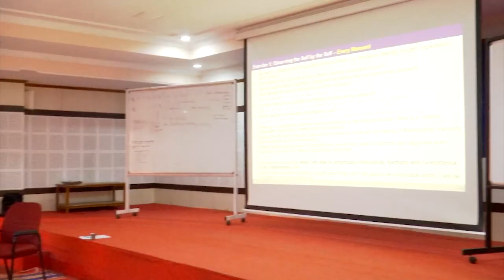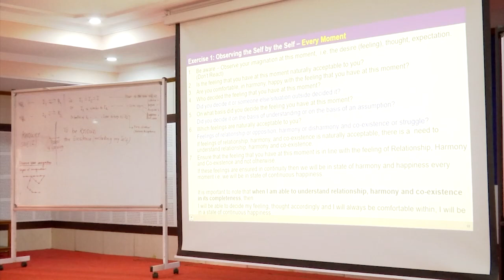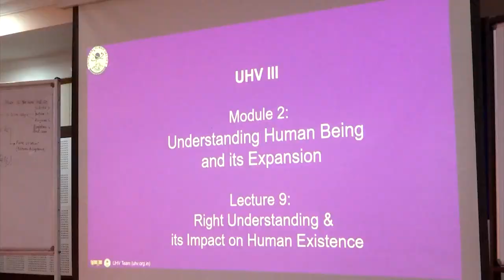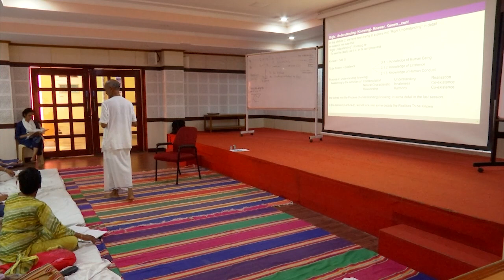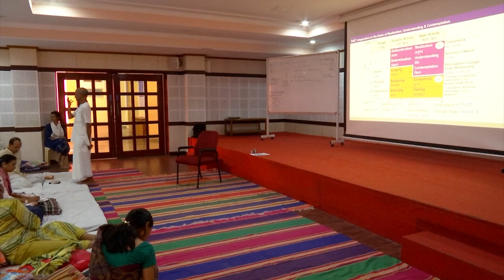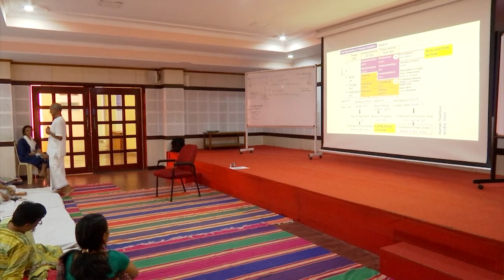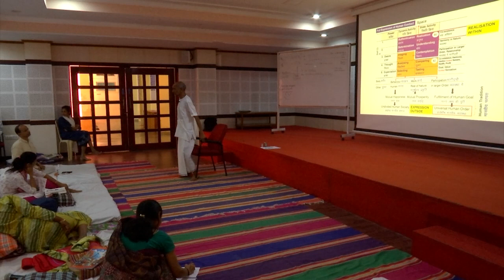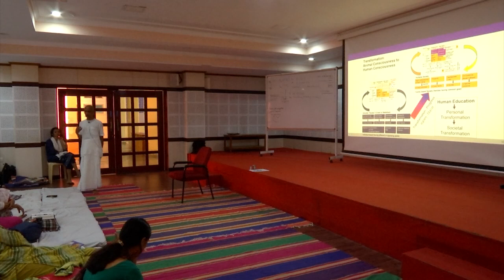L9 – Right Understanding, its impact on Human Being (cont.)